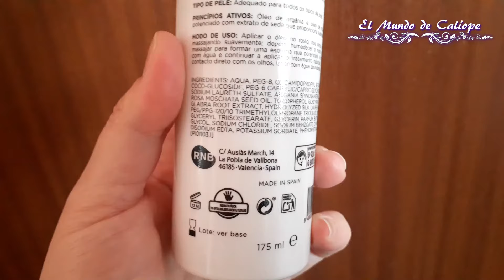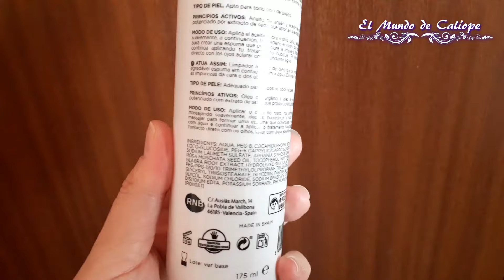💣BOMBAZO NOVEDAD !!! ACEITE MICELAR Limpiador MERCADONA